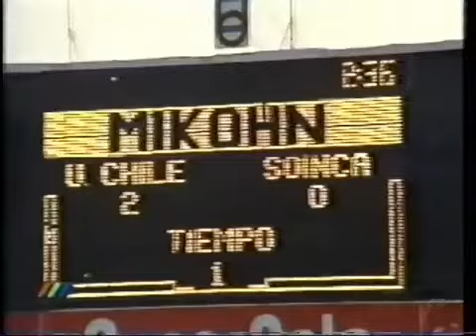U DE CHILE 3X0 SOINCA BATA TORNEO 1991 promocion fecha 1